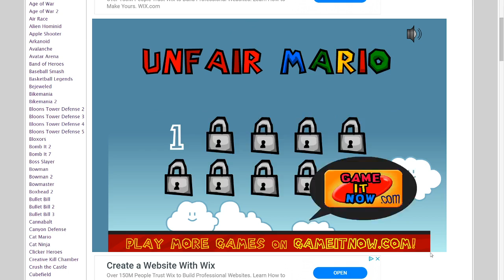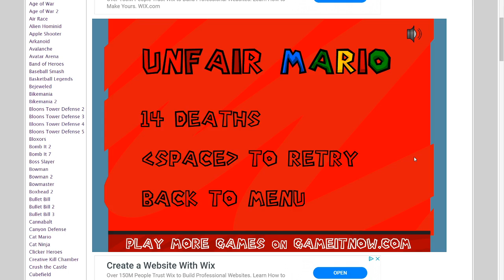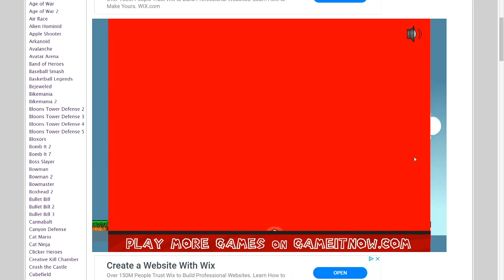UNFAIR MARIO! (so annoying)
Hey guys hope you enjoyed the video, sorry I haven't uploaded in a while but I'm here now. :)